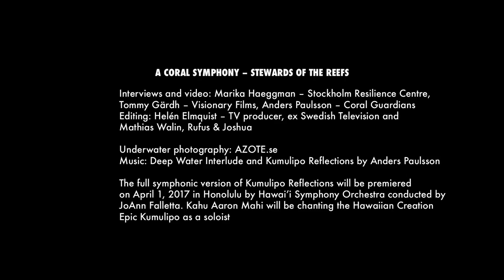A Coral Symphony * official trailer